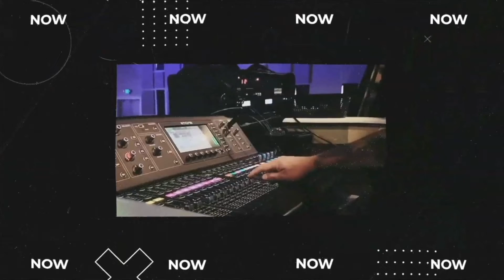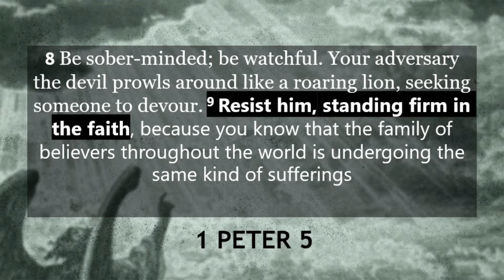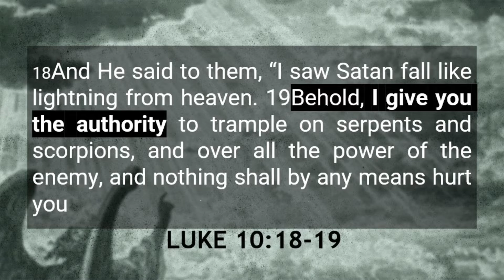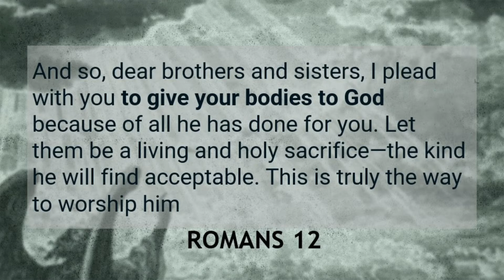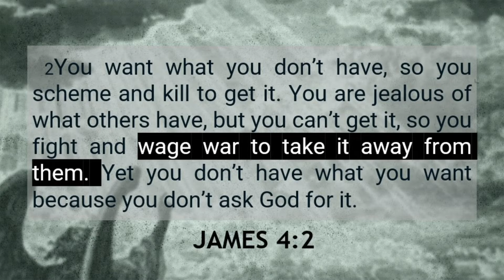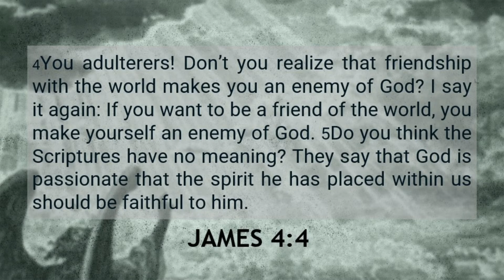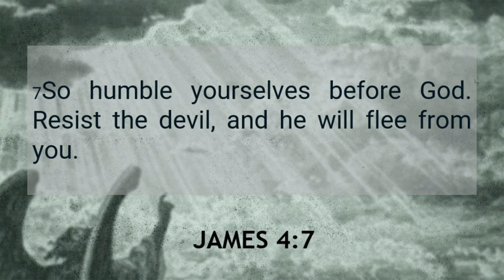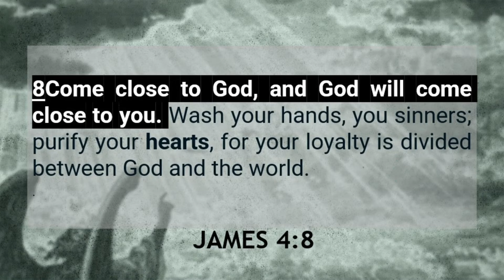THIS MEANS WAR PT.1 Know Your Enemy